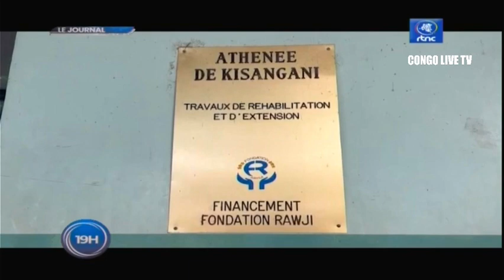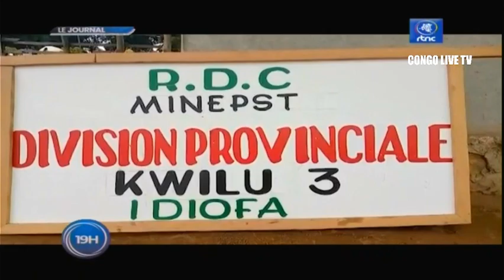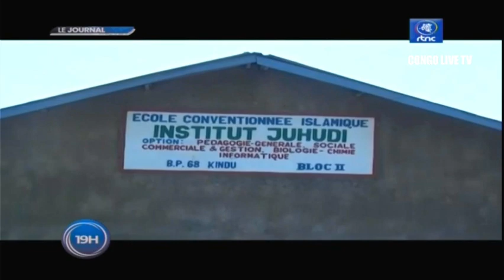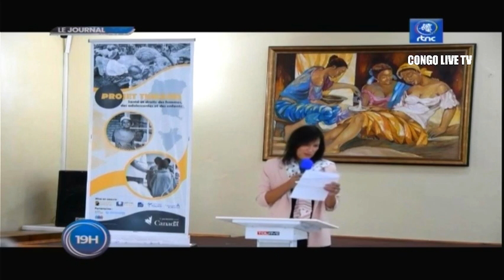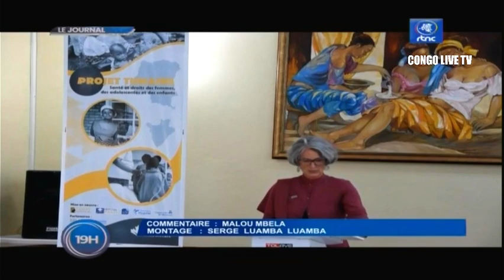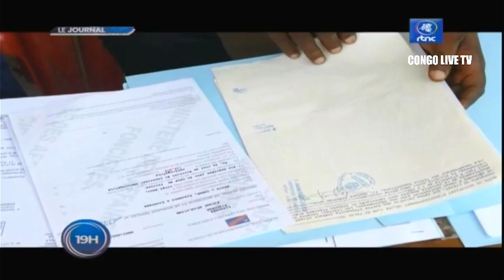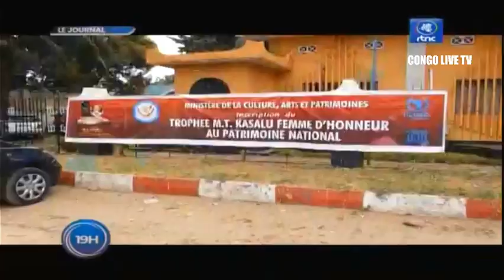🔴RDC : SUIVEZ LE GRAND JOURNAL DE CE LUNDI LE 05.09.2022 RTNC EDITION 19H00